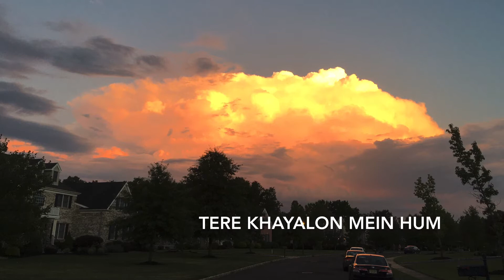Tere Khayalon mein hum | Meena